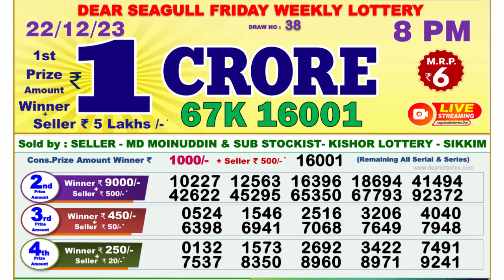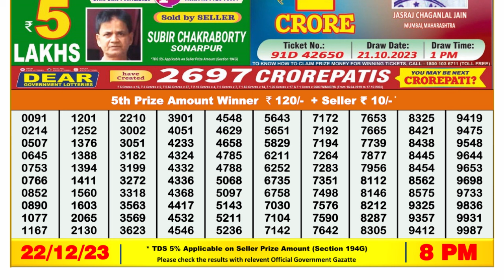🔴Dear Lottery Sambad Live 8pm today 22.12.23 Nagaland State Lottery Result